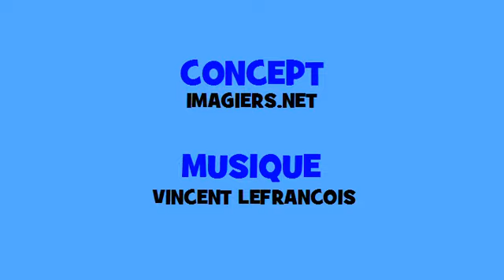Francuska odmiana muzyczny # Hip hop # Czasownik = jeter